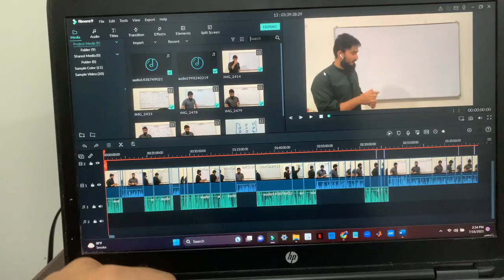kxh new try kiya ha smjhane ke liya...